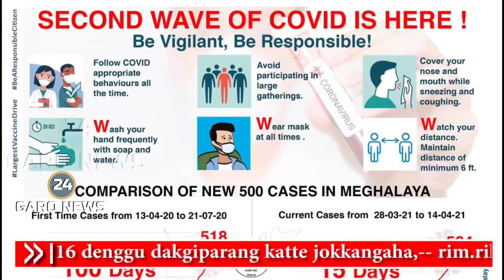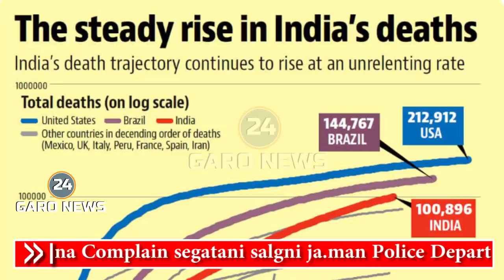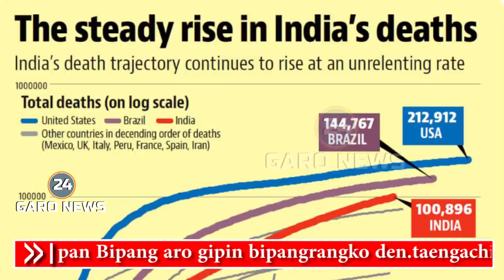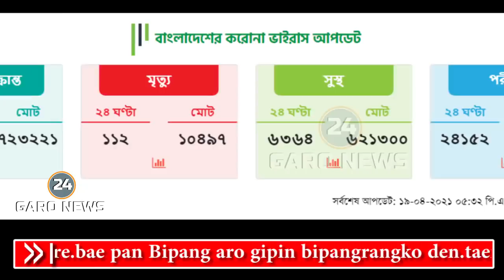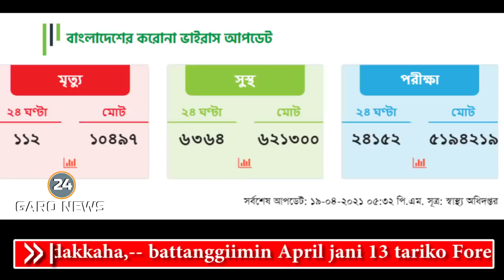20 April 2021. (Garo News 24)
20 April 2021. (Garo News 24)